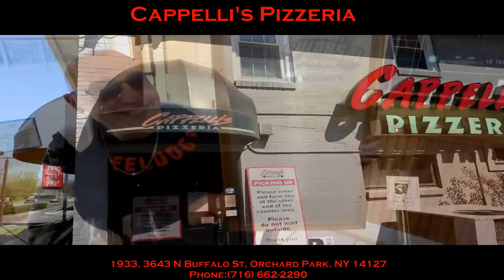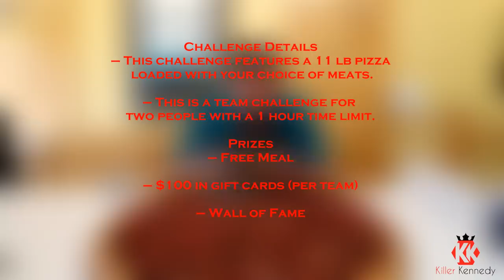Colossal Pizza Challenge | ManVFood | 12lbs | Solo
Monster Pizza Challenge for 2 people, problem is I have no teammate😱😱😱

one hour 12lbs full of meat